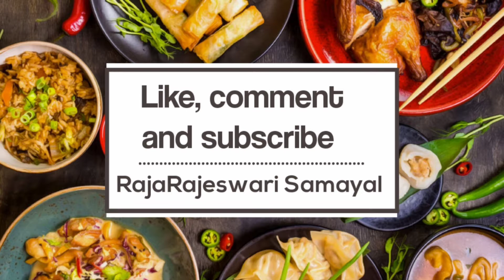SWEETS RECIPES | inji halwa recipe | Ginger halwa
Hi friends,
Welcome to raja rajeswari samayal

If you like this videos and my cooking..

Briyani recipes